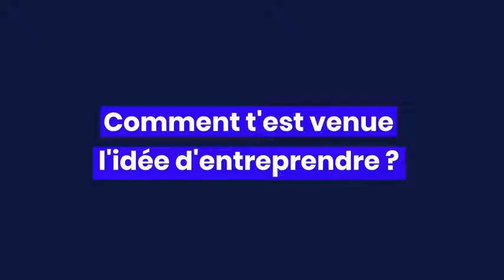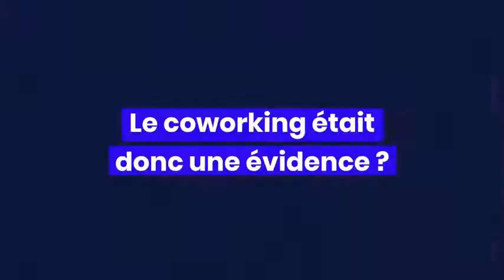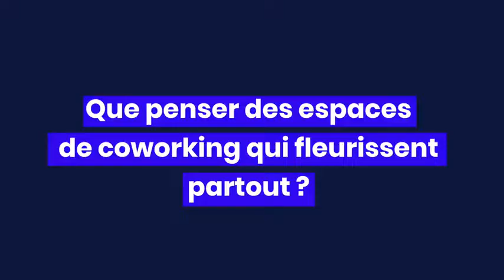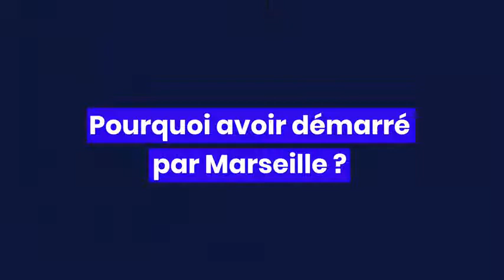Guillaume Pellegrin Les espaces de coworking AGLO #2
Quelle est la révolution du co-working ? Qu'est-ce qu'une révolution d'usage ? Guillaume Pellegrin, fondateur de Newton Offices, nous parle d'entrepreunariat et de coworking dans son interview, ne la manquez pas !